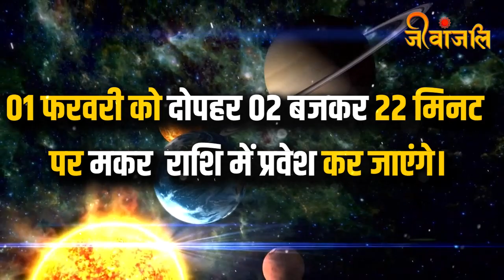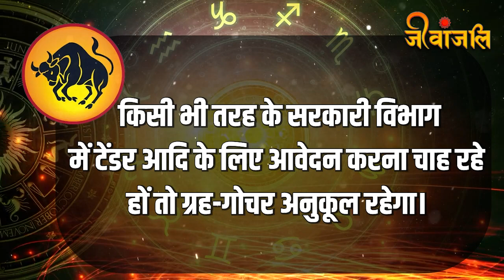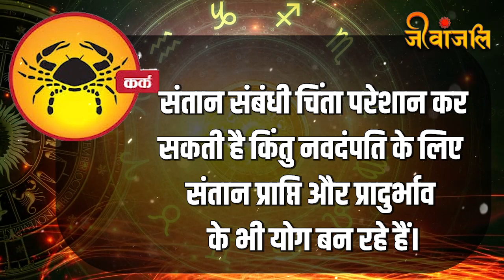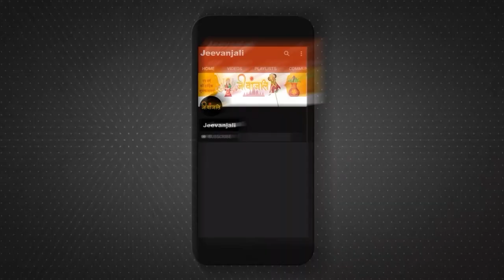Budh Gochar 2023: बुध के धनु राशि में गोचर से बढ़ेंगी इन राशियों की मुश्किलें,होगा भारी नुकसान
महान ग्रह बुध 13 दिसंबर को दोपहर 12 बजकर 38 मिनट पर वक्री हो गए हैं। जो इसी वक्री अवस्था में ही गोचर करते हुए 27 दिसंबर को वृश्चिक राशि में प्रवेश कर जाएंगे। पुनः 02 जनवरी को मार्गी होकर 01 फरवरी को दोपहर 02 बजकर 22 मिनट पर मकर  राशि में प्रवेश कर जाएंगे। इनके वक्री होने का अन्य राशियों पर कैसा प्रभाव पड़ेगा, इसका ज्योतिषीय विश्लेषण करते हैं।